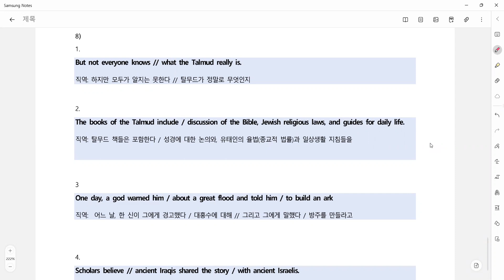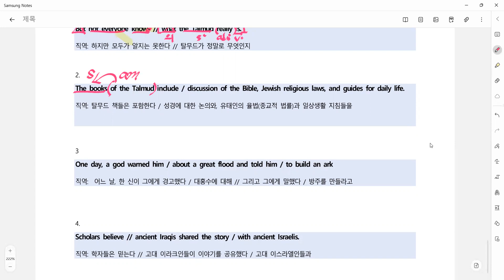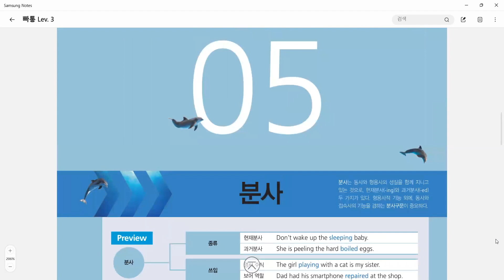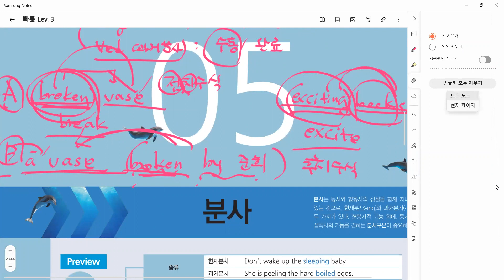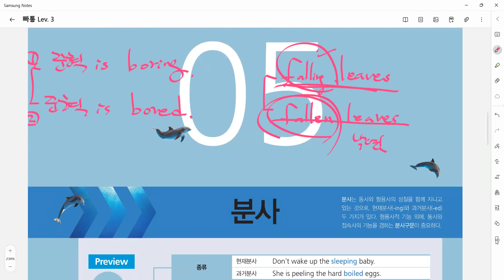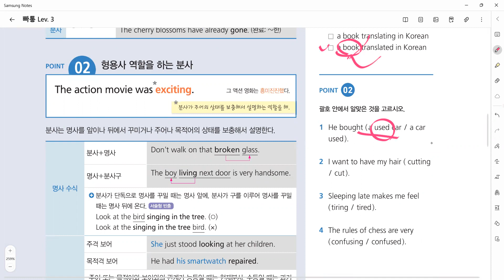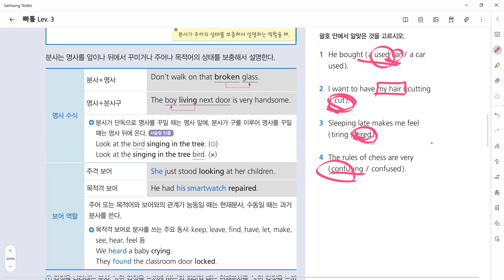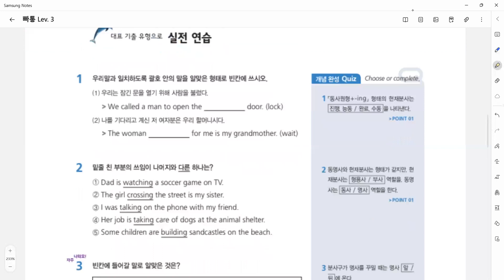230713_중2TR1_어법(1/2)